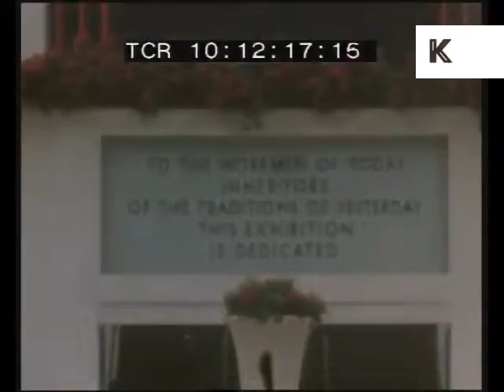1947 London Ideal Home Exhibition, 1940s Colour Footage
From the Kinolibrary Archive Film collections. To order the clip clean and high res or to find out more Clip ref TA9

1947 London Ideal Home Exhibition, 1940s colour fotoage